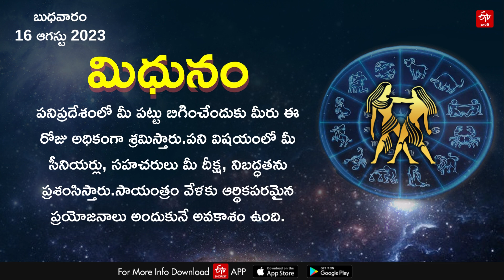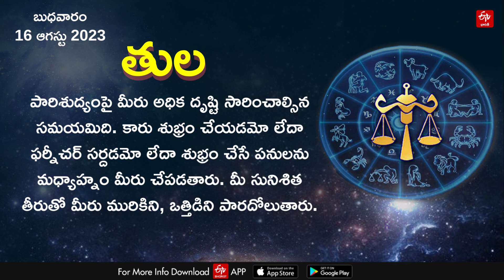Horoscope Today: ఈ రోజు రాశి ఫలం ఎలా ఉందంటే? || HOROSCOPE TODAY ASTROLOGY IN TELUGU || Rasi Phalalu